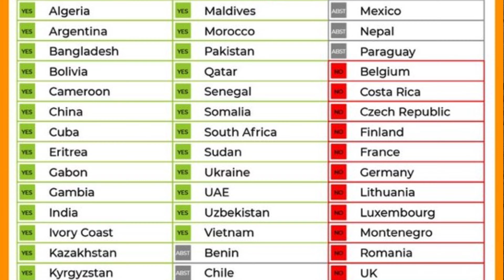UN में भारत ने दिया पाकिस्तान का साथ, स्वीडन में कुरान जलाने के खिलाफ….